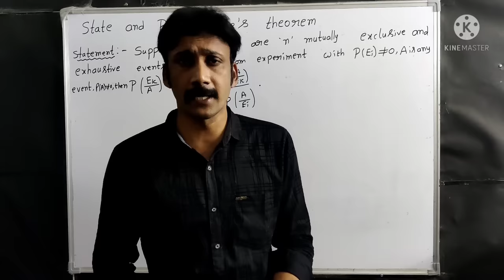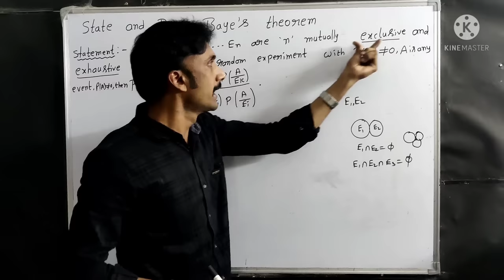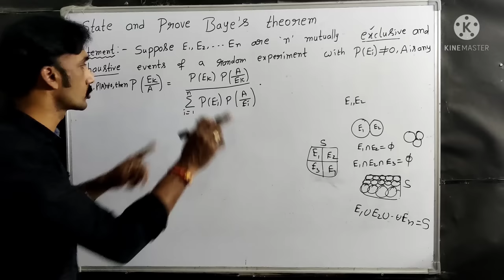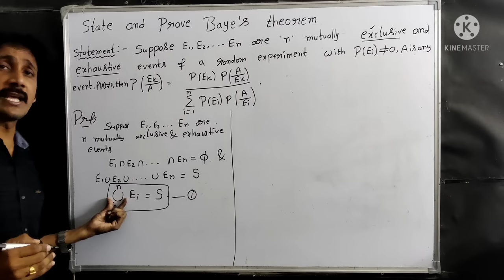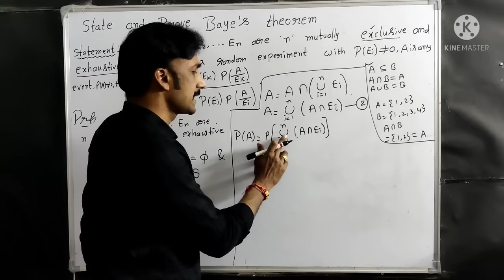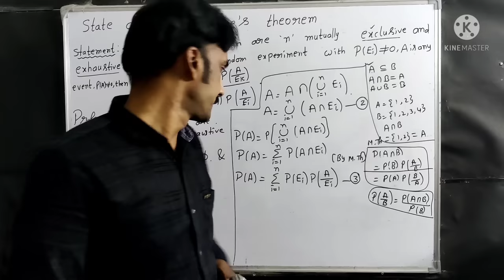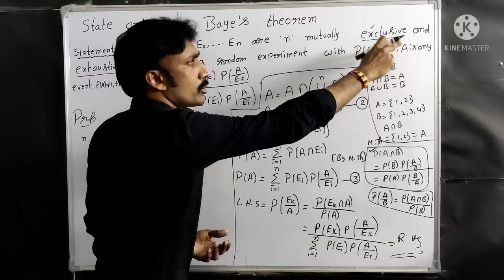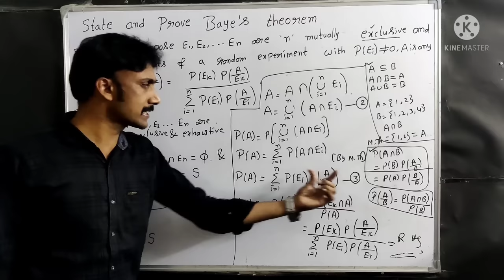BAYES THEOREM INTER SECOND YEAR.PROBABILITI